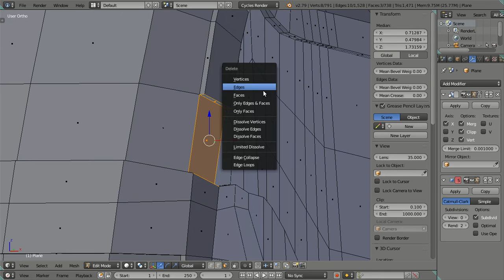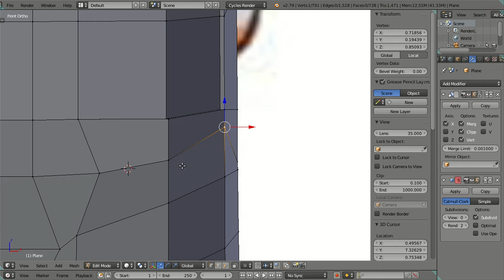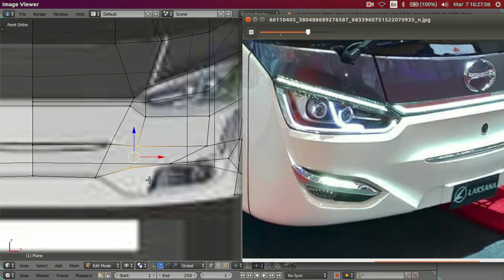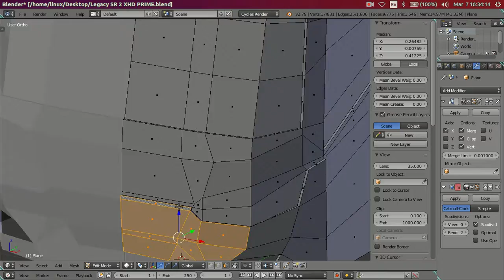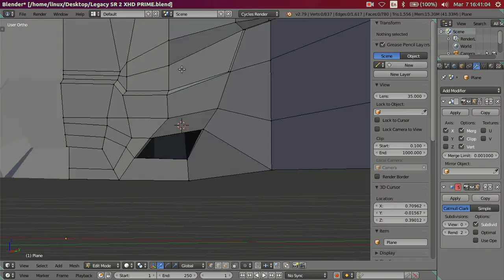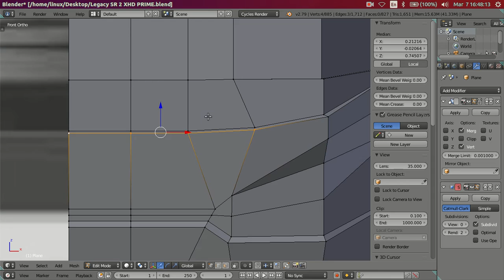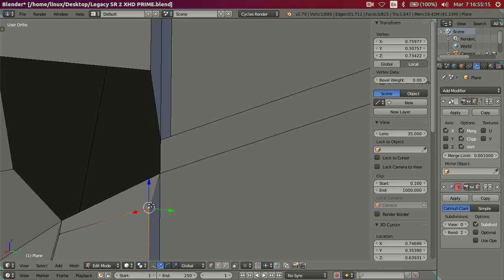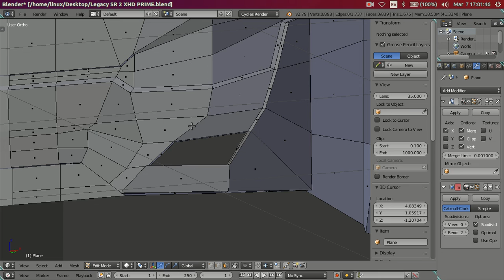3D Modeling Legacy SR 2 XHD PRIME Bus Body in Blender 2.79 Cycles Render - Part 05